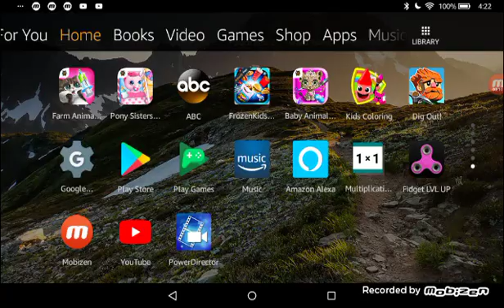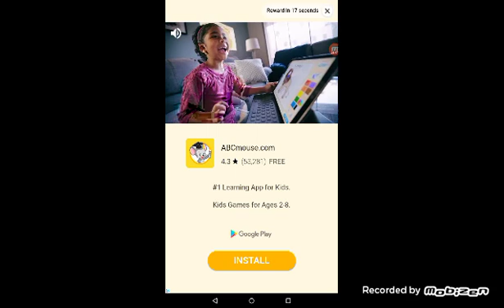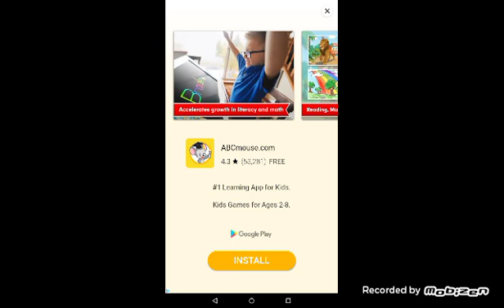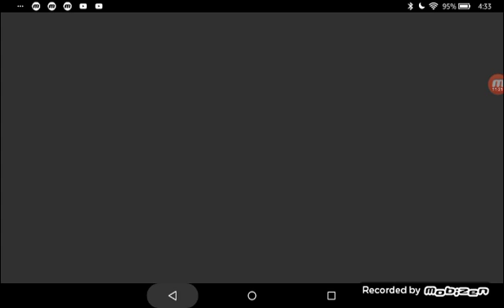Playing a talking tom game #1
Sorry what happend at the end of the vid